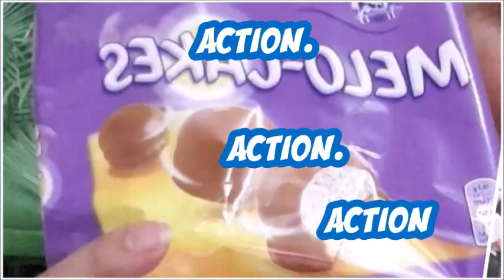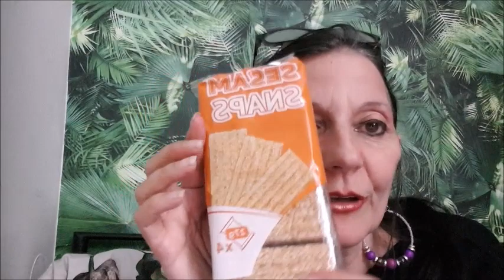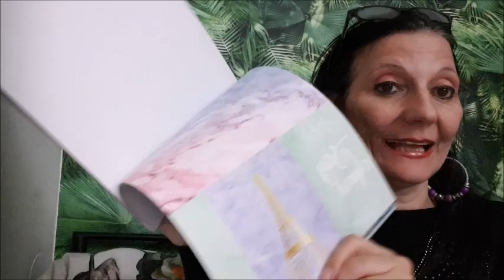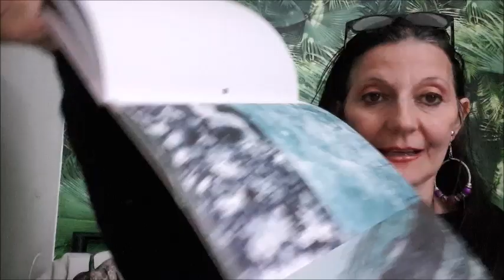HAUL ACTION 26 NOVEMBRE 2019 NOUVEAUTÉ